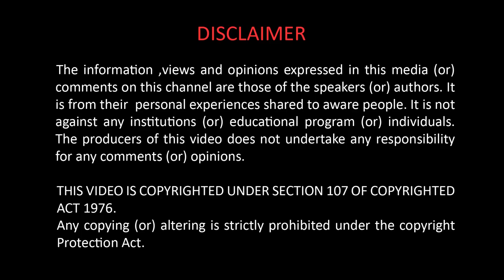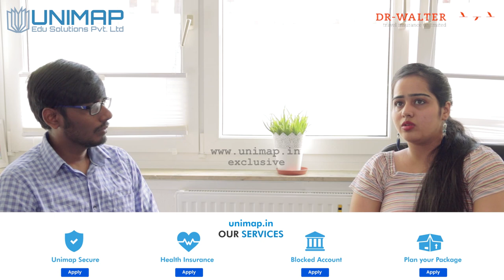Masters in Advanced Functional Materials | TU Chemnitz | Study In Germany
This video is to educate upcoming students who want to go for Masters in Advanced Functional Materials at TU Chemnitz, Germany. Thanks to Bhawana who has given great insights about her studies and life in Germany for our YouTube channel.

Course: Masters in Advanced Functional Materials at TU Chemnitz

Interviewer: https: K.Ahmed Shareef